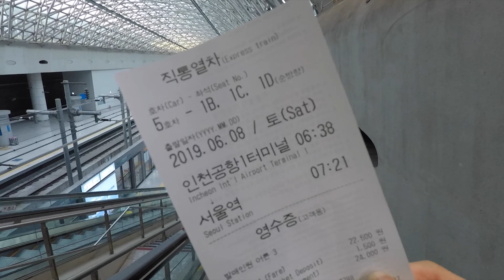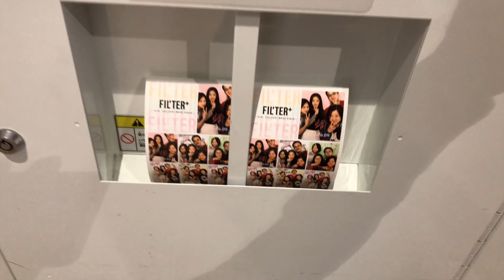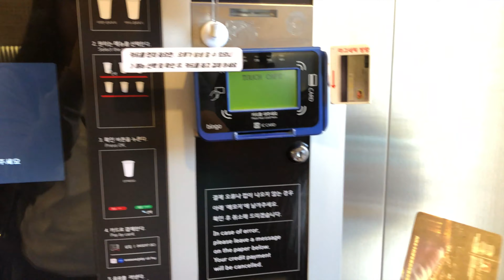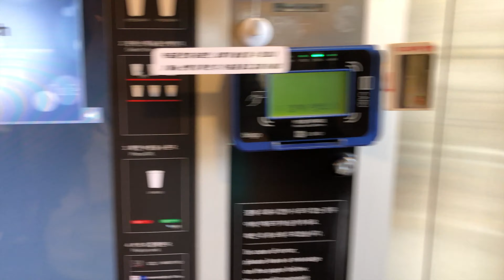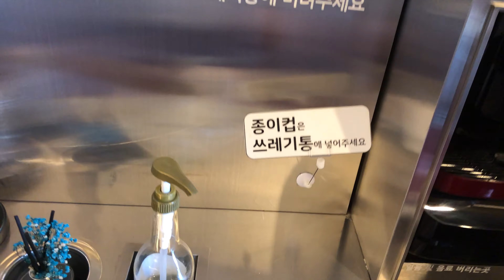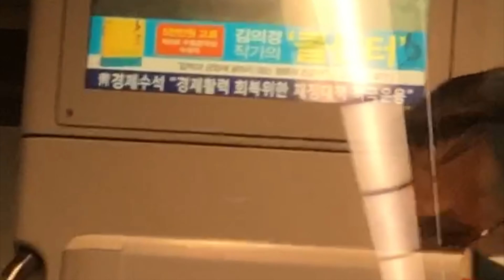【 ✈︎ Next Stop: Seoul 2019】Traveling with Cool Bean Never Gets Bored ^^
見咁多人都覺得我老豆好好笑 呢次就大放送啦😎
記住like呢條片同subscribe我個channel呀😋